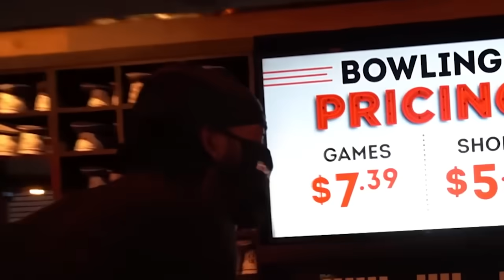Its finally over for Johnny Somali...